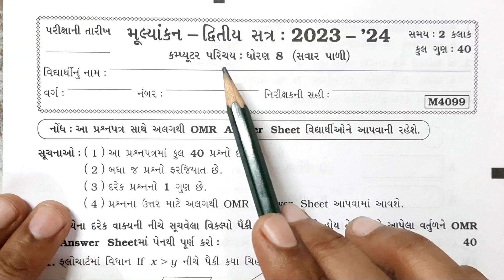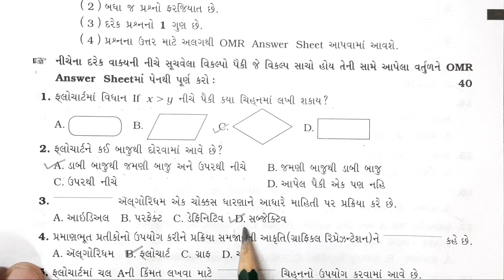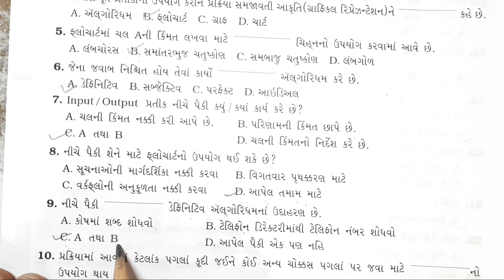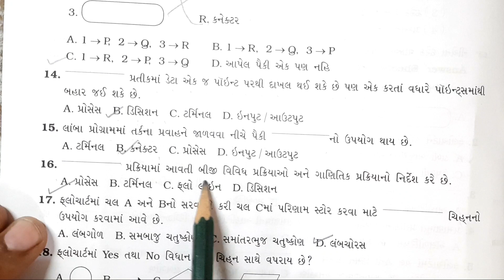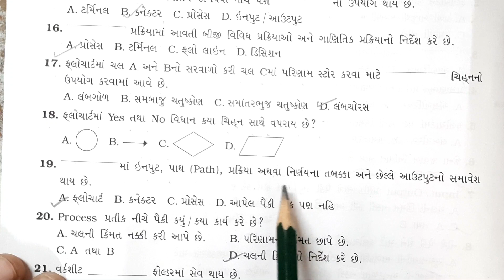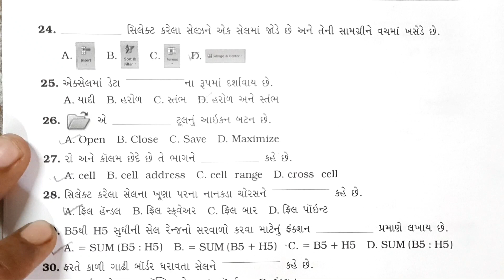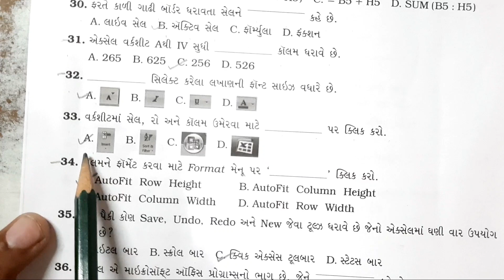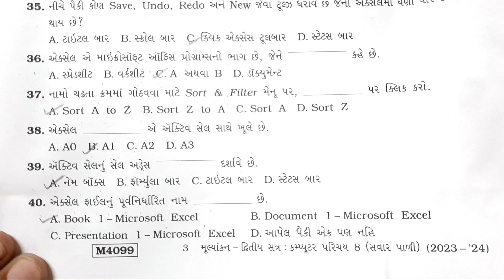Std 8 computer paper solution 2024 40 marks|Dhoran 8 computer paper solution 2024 sem 2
std 8 computer paper solution 2024 sem 2
std 8 computer paper solution 2024 gujarati medium
std 8 computer paper solution 2024-25